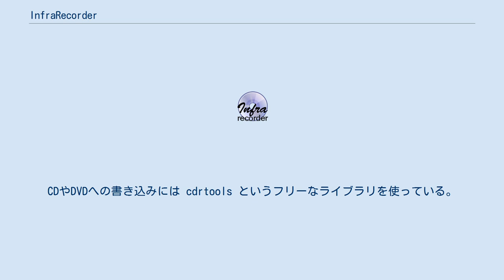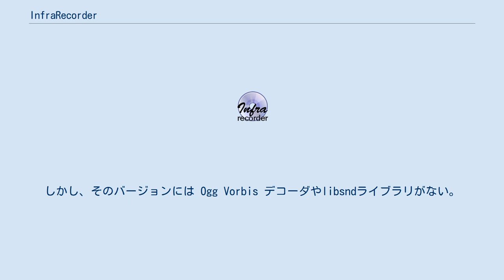InfraRecorder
InfraRecorderは Microsoft Windows 向けのオープンソースのライティングソフトウェア。
Christian Kindahl が2006年の Google Summer of Code でプロジェクトを開始した。
CDやDVDへの書き込みには cdrtools というフリーなライブラリを使っている。
 バージョン0.46以降、GNU General Public License version 3 でリリースしており、フリーソフトウェアである。
CNET（イギリス版）はInfraRecorderを商用ライティングソフトのフリーな代替品としては最高の評価をしている。
 InfraRecorder はディスクの書き換えと二層DVDをサポートしている。
また、ISOイメージファイルをディスクに焼くのにも使える。
また、完全なポータブルアプリケーションである。
 バージョン0.40以降、多くのライティングソフトウェアと遜色ない機能を提供するようになっており、データや音楽のディスクへの書き込みができ、書き換え可能なディスクやマルチセッション・ディスクを扱え、ディスクからWAVやISOイメージファイルを取り出すことができる。
MP3エンコーダLAMEを使って音楽CDトラックをセーブすることもできる。
 Windowsの64ビット版でネイティブに動作するバージョンもある。
しかし、そのバージョンには Ogg Vorbis デコーダやlibsndライブラリがない。
これは、MinGWを64ビット版Windowsでコンパイルするのが困難なためである。